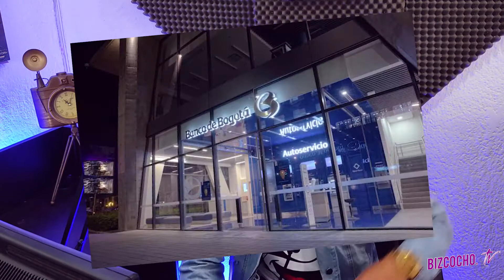El Toque de Queda - Medidas Absurdas por Covid 19 - Willy Mendez